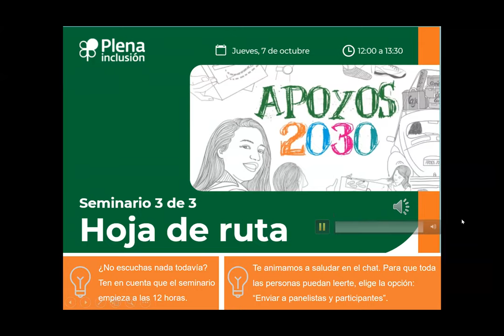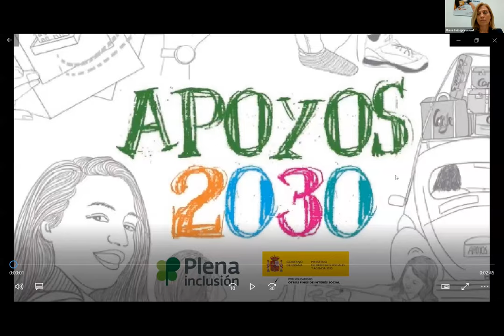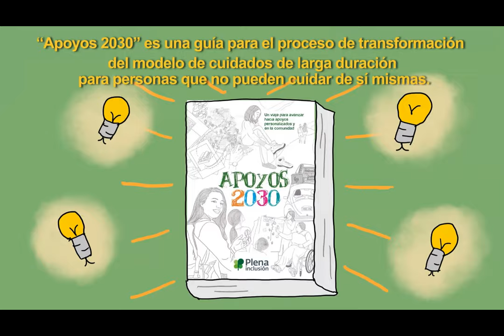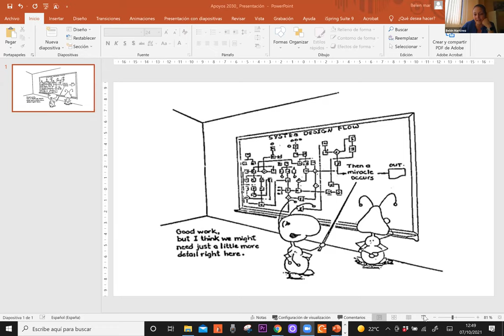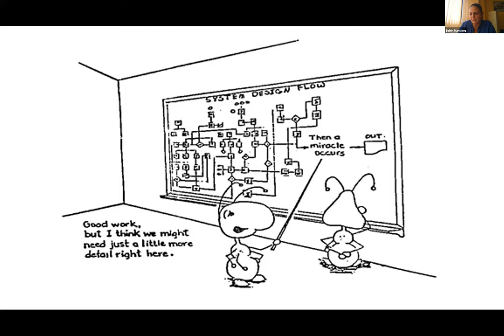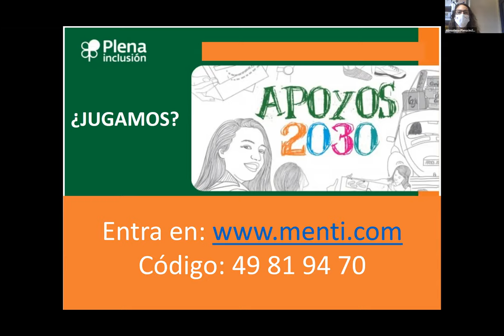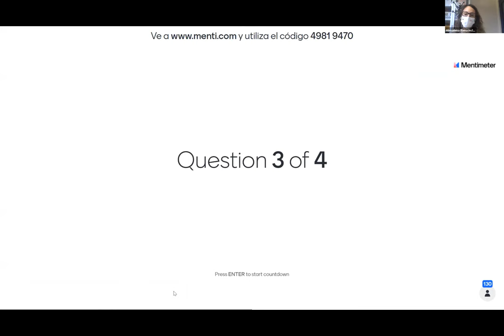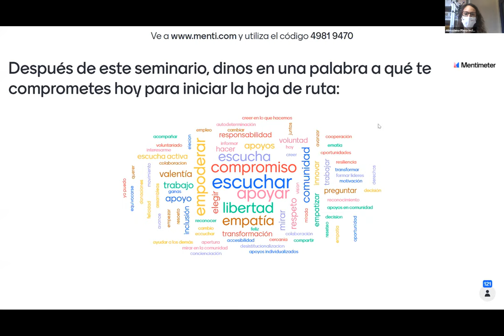Ciclo "Apoyos 2030". Seminario 3 de 3: Apoyos autodirigidos | Plena inclusión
Personas con discapacidad compartieron sus experiencias.